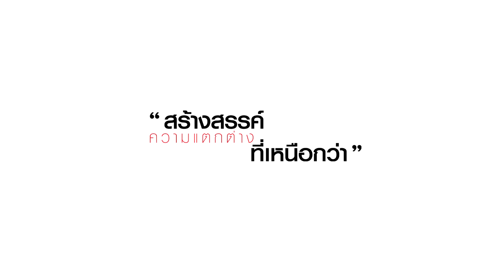ชุดโต๊ะ FANTASIA 4 ที่นั่ง_170529 (U-RO DECOR)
U-RO DECOR ชุดโต๊ะรับประทานอาหาร รุ่น FANTASIA-4S (โต๊ะ 1 ตัว + เก้าอี้ 4 ตัว) หน้าโต๊ะและเก้าอี้เป็นไม้ MDF ปิดผิวแบบลายไม้ 3 มิติ เสมือนจริงและใกล้ชิดธรรมชาติ เหมาะแก่การนั่งรับประทานอาหาร หรือนั่งพักผ่อน ทำให้รู้สึกผ่อนคลายมากยิ่งขึ้น และสามารถเข้าได้กับเฟอร์นิเจอร์อื่นๆ ภายในบ้านได้ง่าย